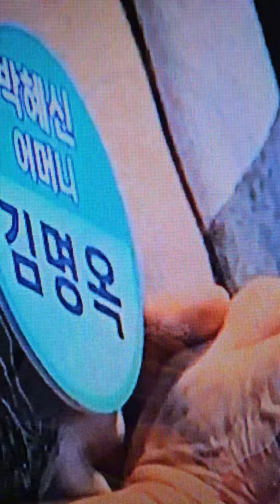축 박혜신-현역가왕 5위 : 내 삶의 이유 있음은